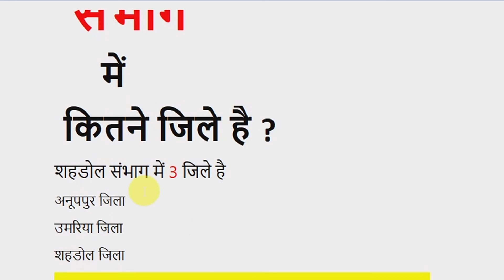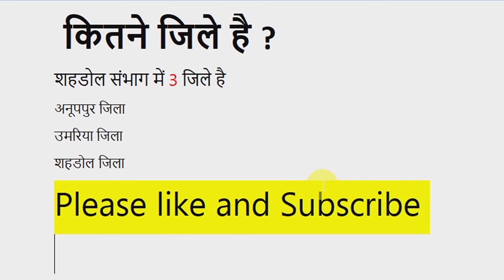शहडोल संभाग में कितने जिले हैं ? | Shahdol Sambhag Mein Kitne Jile Hain | Shahdol Sambhag Ke Jile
नमस्कार दोस्तों आज की इस वीडियो में बताया गया है की शहडोल संभाग में कितने जिले हैं ?  |और  उनके  नाम क्या है  इसके बारे में जानकारी दी गई है प्लीज दोस्तों